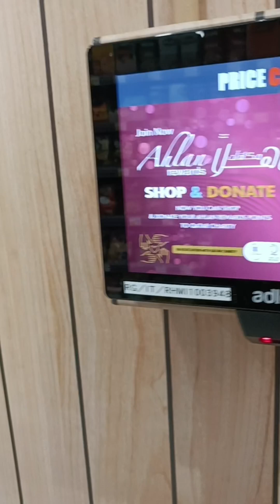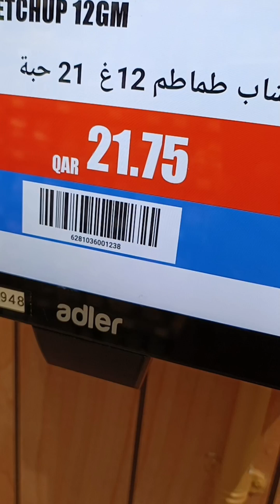October 7, 2024,হাউজের জন্য বাজার করতে আসছি। doha-qatar,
হাউজের জন্য বাজার করতে আসছি। doha-qatar,
house driver shopping vlog Qatar
house driver shopping live Doha Qatar
another house driver shopping Doha Qatar

jafar_vlog -House -Driver -shopping -blog -Qatar,